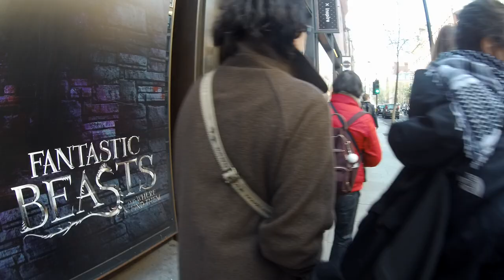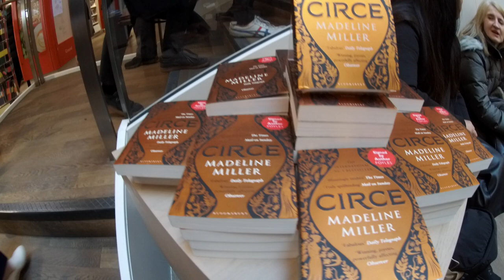【Full HD】 Walking tour Piccadilly Circus to Leicester Square, Foyles in London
**Piccadilly Circus
Piccadilly Circus is a road junction and public space of London's West End in the City of Westminster. It was built in 1819 to connect Regent Street with Piccadilly. In this context, a circus, from the Latin word meaning "circle", is a round open space at a street junction.

**Leicester Square
Leicester Square is a pedestrianised square in the West End of London, England. It was laid out in 1670 and is named after the contemporary Leicester House, itself named after Robert Sidney, 2nd Earl of Leicester.

**Foyles /Book Store
W & G Foyle Ltd. (usually called simply Foyles) is a bookseller with a chain of seven stores in England.[1] It is best known for its flagship store in Charing Cross Road, London. Foyles was once listed in the Guinness Book of Records as the world's largest bookshop in terms of shelf length, at 30 miles (48 km), and for number of titles on display.[2] In 2018 it was bought by Waterstones.